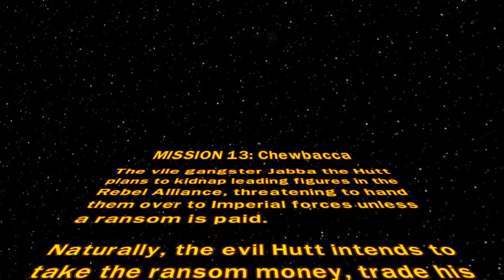Lego Star Wars: The Complete Saga - Bounty Hunter Missions - Chewbacca